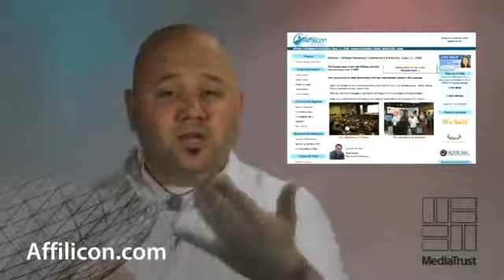Relevantly Speaking April 1,2009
Get the daily Morning Dough newsletter in your inbox

Save your FREE spot on the next 10X Your Business Webinar

THERE'S MORE 10X YOUR BUSINESS GREATNESS FOR YOU HERE

About Itay Paz
Itay Paz is an entrepreneur, bestselling author, trainer, an international speaker and a veteran in the global business and internet world. His fast business success worldwide and his ability to motivate others to take action and achieve big results has earned him the status of a leader and a world expert in digital marketing helping entrepreneurs & business owners worldwide to grow their businesses using the power of the internet.

In order to unordinary results in business and in life, one must take action and do whatever it takes to succeed. In his lectures, Itay motivates the audience to take big actions and share his wide range of experience & knowledge for achieving outstanding results in any business.

Itay Paz produced dozens of courses, training programs, products and bestselling books, among them: “I Have New Customers For You” and “Blonds Can Too”.

Itay Paz
10X Your Business
Get More Clients
Business Growth
Business Strategies
Marketing
Internet Marketing
Sales
Branding
Increase Revenues